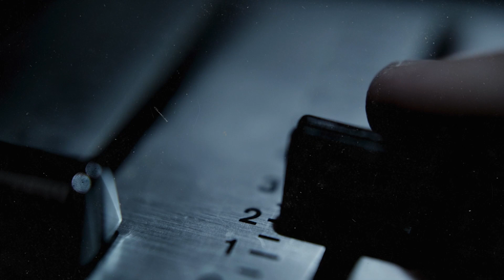کیهان لندن | نیروی محرکه دو انقلاب؛ هر نیرویی در جای خود بجاست!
🔶سرمقاله به قلم و صدای الاهه بقراط / سردبیر🔶

یکی از مهم‌ترین ویژگی‌هایی که نظام جمهوری اسلامی به کشور تحمیل کرده اینست که هیچکس و هیچ نیرویی در جای خود نیست! از بنیانگذار و دو رهبر و مقاماتش گرفته تا قشرهای وسیعی از مردم که در حرفه و شغل و نقشی که می‌بایست باشند، نیستند. پیامدهایی مانند  مهاجرت و نابسامانی‌های اجتماعی و روحی و روانی از جمله به همین «نابجا» بودن افراد و موقعیت‌ها که خود ناشی از «ناهنگام» بودن نظام جمهوری اسلامی است برمی‌گردد.

در فرهنگ و زبان فارسی امثال و حِکَم متعدد درباره نابجایی و بیجایی وجود دارد ولی عمدتا معطوف به خواست و اراده خود افراد است و نه آنکه به آنها تحمیل شده باشد. کلاغی که می‌خواسته مثل کبک راه برود ولی راه رفتن خودش هم یادش رفت؛ یا خلق را تقلیدشان بر باد داد؛ و یا لاک‌پشتی که دهانش را بیجا باز می‌کند، همگی کنایه از در جای خود قرار نداشتن و سخن و رفتار نابجاست.

یکی از نکات شگفت‌انگیز انقلاب ملی ایران که اگرچه بذرهای آن همواره در خاک این سرزمین نهفته بود اما نخستین نشانه‌های رویش و رشد آن از اعتراضات پاییز ۱۳۹۶ که در دی‌ماه به اوج خود رسید و در شعارهای بدیع و بی‌بدیل مردم نمود پیدا کرد، همین «بجا» و به عبارت ادیبانه «بهنگام» بودن رفتار و گفتار مردم معترض است. شعار تاریخی و معنادار «ما انقلاب کردیم چه اشتباه کردیم» که تعیین تکلیف و «نه به انقلاب۵۷» بود و پیش از «نه به جمهوری اسلامی» از سوی جامعه ابراز شد، توسط مردم اصفهان در آذر۹۶ بر زبان‌ها افتاد.

«نه به انقلاب۵۷» اما پیشینه‌ی دورتری دارد: نخستین بار زنان آزادیخواه بودند که در تظاهرات ۱۷ اسفند ۵۷ برابر با ۸ مارس، روز جهانی زن، یعنی کمتر از یک ماه پس از انقلاب ارتجاعی، در واکنش به زمزمه‌های حجاب اجباری توسط خمینی، به درستی ماهیت و مسیر آن انقلاب را تشخیص داده و شعار دادند: ما انقلاب نکردیم تا به عقب برگردیم! با اینهمه به علل مختلف، نه تنها زنان بلکه وضعیت کل جامعه با همه تنوع و تفاوت‌ و تکثرش توسط  جمهوری اسلامی به عقب برگردانده شد!

اکنون یکی از درس‌هایی که می‌بایست از چهل و اندی سال شرایط بیجا و ناهنگام جمهوری اسلامی در همه زمینه‌ها گرفت اینست که بجا و بهنگام بود! بجا و بهنگام گفت! بجا و بهنگام رفتار کرد! همچنین به اسم «اتحاد» یا «ائتلاف»، مشکلات و تناقضات را به «پس از سرنگونی» حواله نکرد! بی‌توجهی به  نیروی محرکه‌ی «انقلاب» نیز خطای مهلکی است که در سال ۵۷ روی داد! آنزمان ارتجاع و استبداد مذهبی علیه دستاوردهای مشروطه و پهلوی نیروی محرکه‌ی انقلاب اسلامی بود و  اینزمان ترقی و آزادی عرفی و تداوم دستاوردهای مشروطه و پهلوی نیروی محرکه‌ی انقلاب ملی‌! جمع اضداد، یعنی مدافعان دو انقلاب، اگر هم ممکن باشد، در بهترین حالت، خودش به هدف نمی‌رسد و در بدترین حالت نمی‌گذارد مردم به هدف برسند!